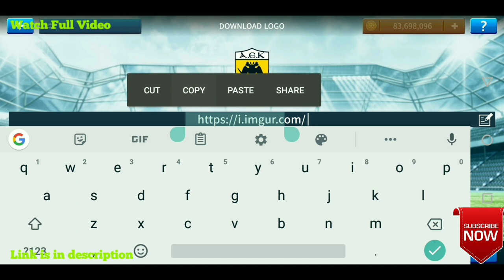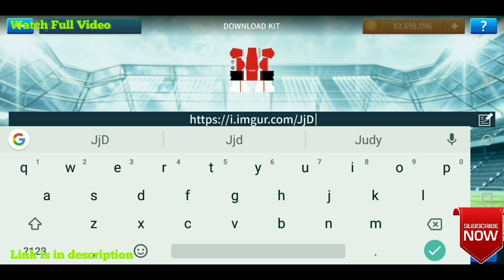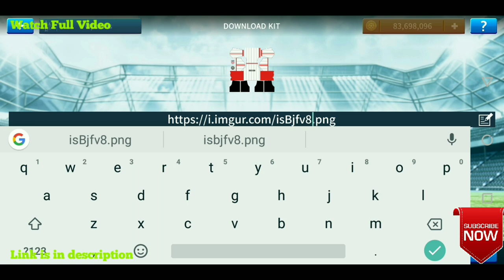Dream League Soccer 2019 | How To Make America (USA) National Team Kits & Logo